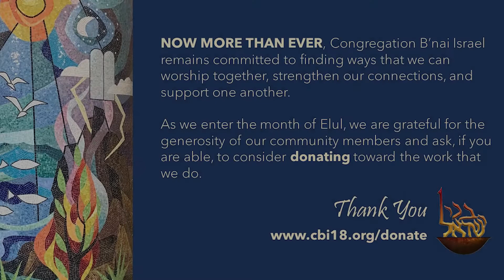Elul Day 12: "The Continuum of Mercy" by Cantor Amy Robinson Katz